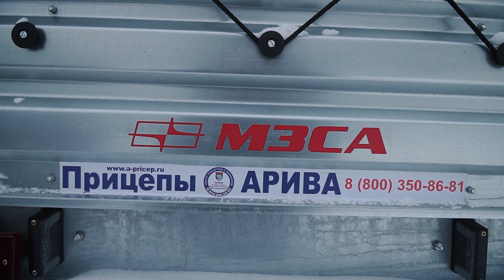Легковой прицеп МЗСА 817700.002 с тентом высотой 1100мм. ЦЛП АРИВА.Уфа,Ижевск,Казань,Челны,Чебоксары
Купить в городах Уфа, Ижевск, Казань, Набережные Челны, Чебоксары.

Технические характеристики легкового прицепа МЗСА 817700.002
Полная масса 750 кг
Грузоподъемность 616 кг
Снаряжённая масса 134 кг
Габаритные размеры 2945×1550×775 мм
Размеры кузова 2050×1100×300 мм
Погрузочная высота 475 мм
Подвеска рессорная
Кол-во листов рессоры 4 листа
Кол-во осей/колёс 1/2
Нагрузка на одну ось 750 кг
Дорожный просвет 234 мм
Размер колёс R13
Сцепное устройство 750 кг
Тип ТСУ шар Ø50 мм
Фонари накаливания
Тормоз без тормозной системы
Штекер 7-pin
Петли крепления груза 4 шт.
Защитное покрытие цинк